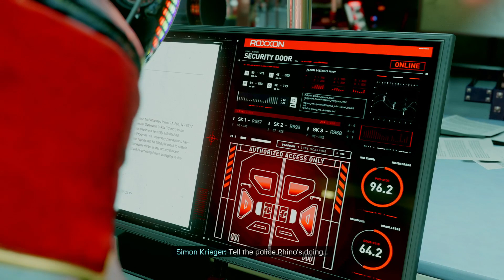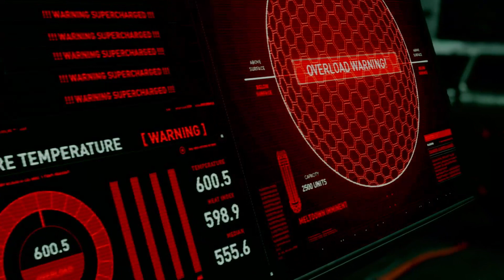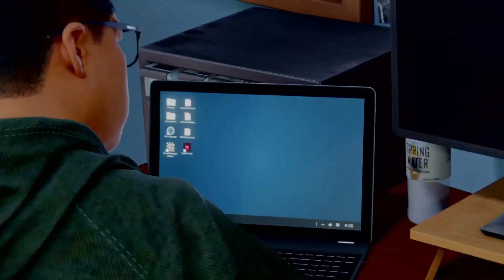Lets play :Marvel's Spider-Man: Miles Morales: Part 8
Lets play :Marvel's Spider-Man: Miles Morales Walkthrough

Batman Arkham Asylum Walkthrough  - Noob Gameplay Walkthrough

Not looking for a challenge, Just chilling and enjoying the story and the beauty of the game